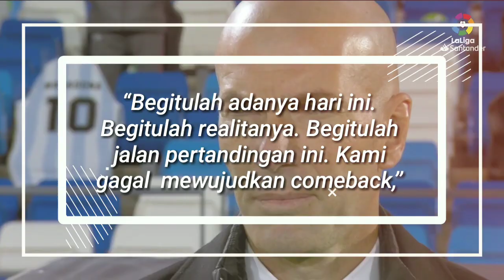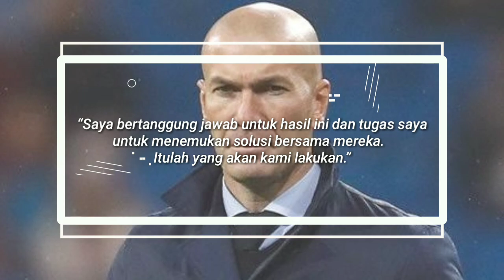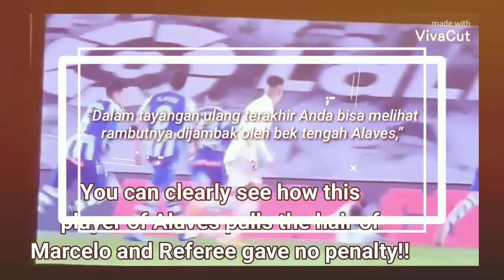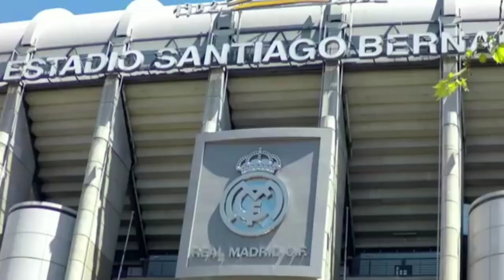3 Dosa Madrid 🔴 Zidane: Lupakan Malam Ini 🔴 Hazard, Baru Satu Bulan Sembuh Eh Cedera Lagi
Isi Berita Real Madrid Hari ini:
• Madrid Keok Gagal Comeback, Zidane: Mari Lupakan Malam Ini
• Hikayat Eden Hazard, Baru Satu Bulan Sembuh Eh Cedera Lagi
• 3 Dosa Real Madrid Usai Dipermalukan Alaves di LaLiga Spanyol
• Madrid Vs Alaves: Marcelo Dijambak, Wasit Cuek Tak Beri Penalti